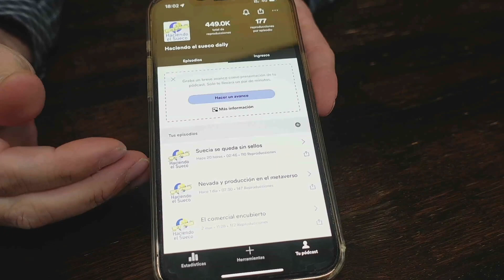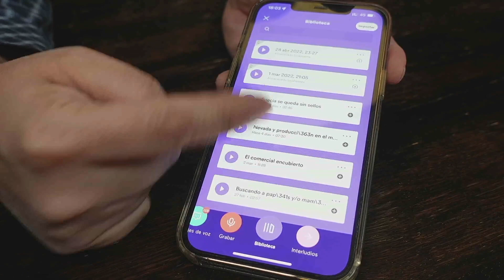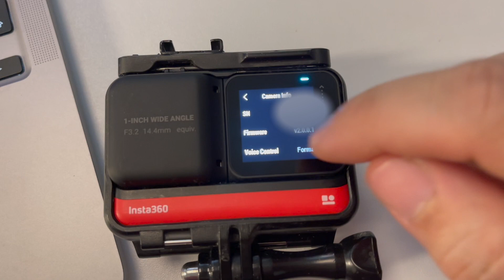ANCHOR ahora es SPOTIFY FOR PODCASTERS / Atención: NUEVO CANAL EN MAESTRO PODCASTER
IMPORTANTE:
Los comentarios están desactivados, para consultas visitar el mismo vídeo en el nuevo canal MAESTRO PODCASTER

00:00 Introducción
01:30 Anchor ahora es Spotify for podcasters
04:11 Haciendo directos en el metaverso de Facebook
05:25 Número de serie de la Insta360
06:28 Sony ZV-1 y la tapa de la batería
09:40 Micrófono externo para la Sony ZV-1

Si quieres puedes apoyar este canal invitándome a un café.

Hazte patrocinador a partir de 1$ al mes para desbloquear ventajas: contenido sin publicidad, vídeos exclusivos, suporte personalizado y mucho más.